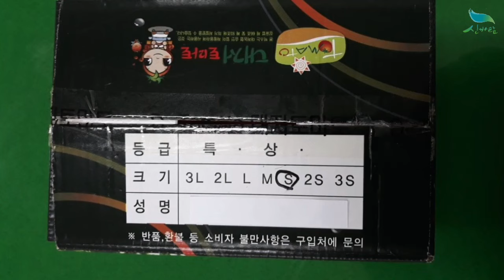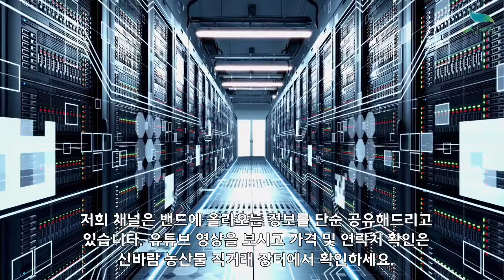[신바람 농산물 협력농가 판매상품 1533-5930 (신선마켓.com)] 3월 할인이벤트 진행중 - 부산 강서 대저 짭잘이 토마토 판매합니다.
신바람 농산물 협력업체 판매상품 - 부산 강서 대저 짭잘이 토마토 판매

영양가 풍부하기로 소문난 슈퍼푸드 토마토중
단연코 최고 인기인 대저짭짤이 토마토 입니다
지리적 특성상 짭짤하고, 달달하고, 새콤한 맛이
매력적이라 한번 맛본 소비자들은 잊지 못하고
매년 찾는 인기 토마토입니다

중과(M) 2.5kg - 33,000원 무료배송
소과(S~3S) 2.5kg - 35,000원 무료배송

03월 09일 주문건부터 중 사이즈 29,900원으로 할인합니다.

1. 단순변심 또는 맛을 이유로한 사유
2. 판매자와 협의 없이 반송 또는 수취거부
3. 고객의 부재 또는 보관 부주의로 인한 상품변질
4. 수령인 정보 오기재로 인한 오배송 및 반송
5. 배송 중 파손, 변질 시 사진 자료 미전달 및 판매자 동의없이 사용, 폐기 한 경우